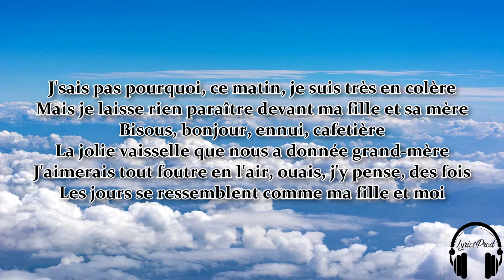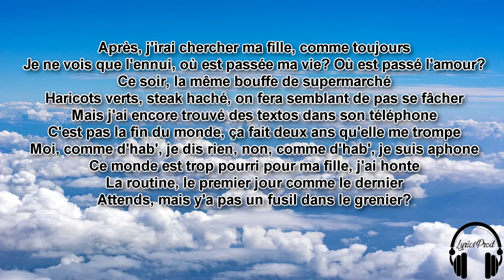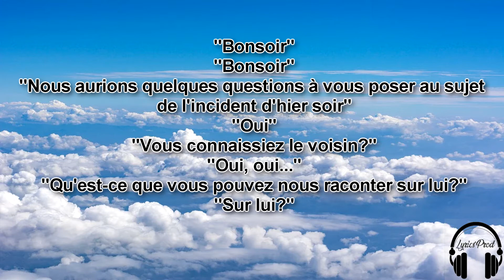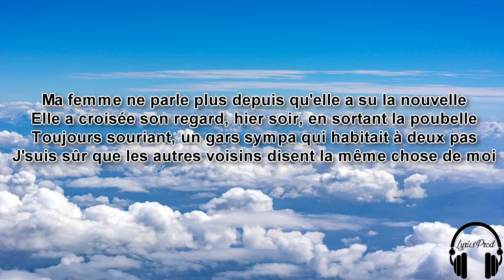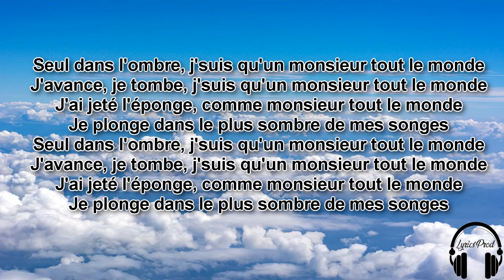BigFlo & Oli - Monsieur Tout le Monde (PAROLES)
BigFlo & Oli - Monsieur Tout le Monde (lyrics)